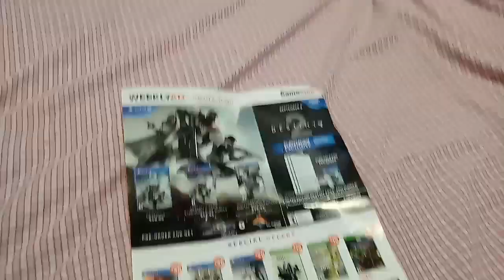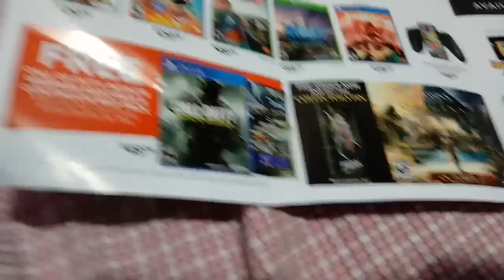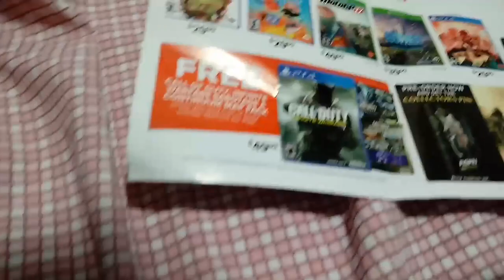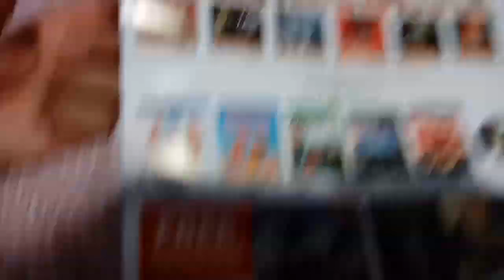HOW TO GET COD INFINITE WARFARE DLC FOR FREE! (SABOTAGE AND CONTINUUM)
This is hard to believe. It's never happened during another COD's lifecycle!

If you feel like buying brand new games at SUPER low prices go to G2A.com and use my site!